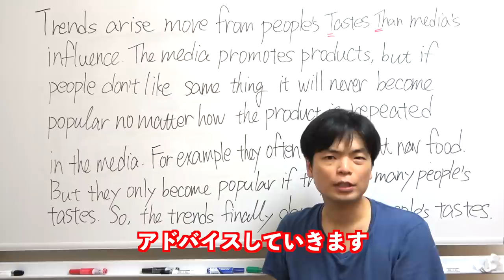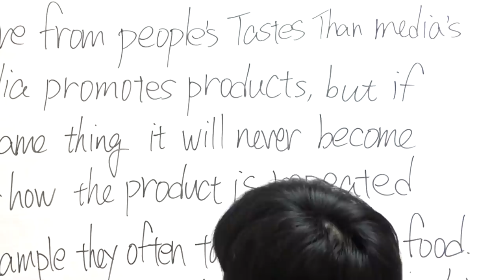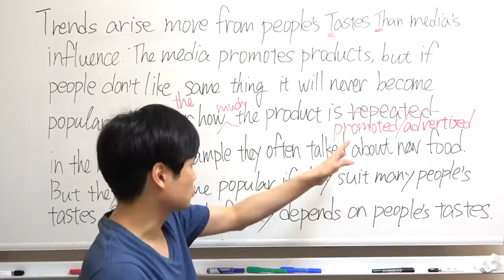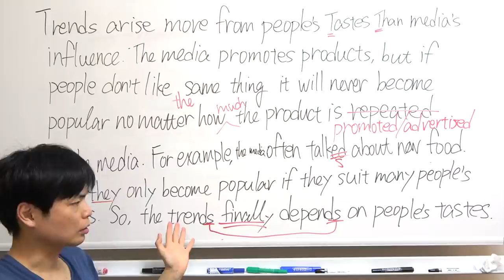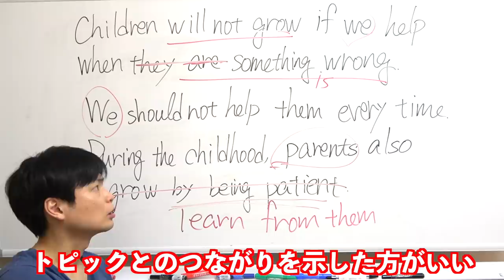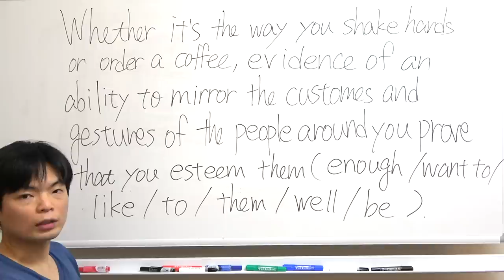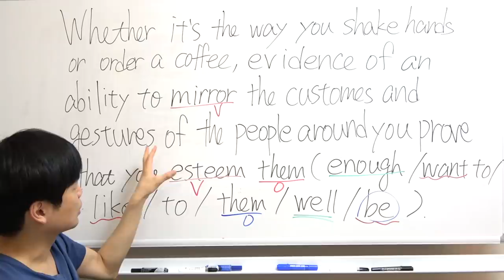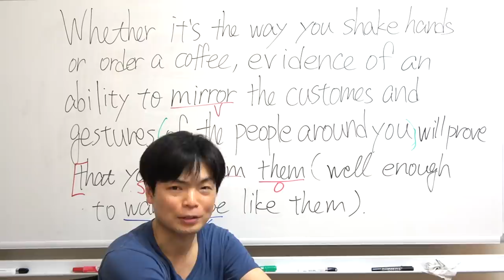【ドラゴン桜第8話】天野の英作文がボロボロなのに正解扱い！【予備校講師が添削】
藤井の採点は激甘！天野の英作文を辛口添削！岩崎楓の解けなかった激ムズ整序問題も解説！

【ドラゴン桜で健太が解いた共通テスト英語】河合塾講師が解説してみた

ドラゴン桜第7話の英語を予備校講師が解説【間違った英語を使ったのは誰？】